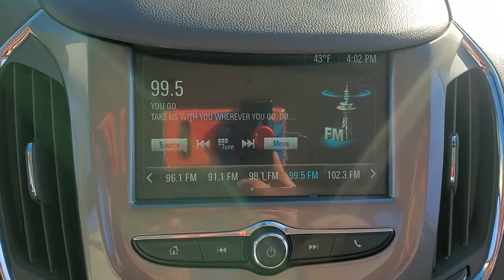2018 Chevrolet Cruze Evansville, Boonville, Newburgh, Henderson, Princeton, IN TY456A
Satin Steel Metallic Used 2018 Chevrolet Cruze available in Evansville, Indiana at Town and Country Ford. Servicing the Boonville, Newburgh, Henderson and Princeton, IN area.

7720 E. Division St

Enjoy the ultimate PEACE OF MIND knowing that this vehicle has been INSPECTED thoroughly by a qualified MotorTrend technician, UPGRADED with PowerLife and exclusive benefits from EasyCare and GUARANTEED to be the best value or we'll refund the difference! A BETTER way to buy a BETTER car!(See dealer for details.)CARFAX One-Owner.
Lower Body-Side Chrome Appearance Package,Engine: 1.4L Turbo DOHC 4-Cyl DI w/CVVT,Front License Plate Bracket,Front Bucket Seats,SiriusXM Satellite Radio,Front Passenger 2-Way Manual Seat Adjuster,6-Speaker Audio System Feature,Preferred Equipment Group 1SD,Driver 6-Way Manual Seat Adjuster,Wheels: 16' Aluminum,Transmission: 6-Speed Automatic,Radio: AM/FM Chevrolet MyLink w/7' Touch-Screen,LT PREFERRED EQUIPMENT GROUP  includes Standard Equipment,SATIN STEEL METALLIC,LICENSE PLATE BRACKET  FRONT,TIRES  205/55R16 ALL-SEASON  BLACKWALL  (STD),AUDIO SYSTEM  CHEVROLET MYLINK RADIO WITH 7 DIAGONAL COLOR TOUCH-SCREEN  AM/FM stereo with seek-and-scan and digital clock  includes Bluetooth streaming audio for music and select phones; featuring Android Auto and Apple CarPlay capability for compatible phone (STD),ENGINE  1.4L TURBO DOHC 4-CYLINDER DI  with Continuous Variable Valve Timing (CVVT) (153 hp [114.08 kW] @ 5600 rpm  177 lb-ft of torque [239 N-m] @ 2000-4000 rpm) (STD),TRANSMISSION  6-SPEED AUTOMATIC  (STD),DARK ATMOSPHERE/MEDIUM ATMOSPHERE  CLOTH SEAT TRIM,LPO  CHROME APPEARANCE PACKAGE  lower body-side,SEATS  FRONT BUCKET WITH RECLINING SEATBACKS AND ADJUSTABLE HEAD RESTRAINTS  (STD),WHEELS  16 (40.6 CM) ALUMINUM  (STD),Tires  205/55R16 all-season  blackwall,Tire  T115/70R16  blackwall  compact spare,Moldings  bright beltline,Door handles  body-color,Headlamps  halogen dual projector with LED signature lighting with automatic on/off and delay,Wipers  front intermittent  variable,Daytime Running Lamps  separate cavity  LED,Glass  solar absorbing,Wheel  spare  16 (40.6 cm) steel,Windshield  solar absorbing,Wheels  16 (40.6 cm) aluminum,Mirrors  outside heated power-adjustable  manual-folding,Alternator  130 amps,Coolant protection  engine,Front wheel drive,Transmission  6-speed automatic,Brake  parking  manual  foot apply,Brake lining  high-performance  noise and dust performance,Steering  power  electric rack-mounted  reduced travel,Axle  3.14 ratio,Engine control  stop-start system,Brakes  4-wheel disc  4-wheel antilock  Duralife  power,Suspension  front MacPherson strut,Engine  1.4L turbo DOHC 4-cylinder DI with Continuous Variable Valve Timing (CVVT) (153 hp [114.08 kW] @ 5600 rpm  177 lb-ft of torque [239 N-m] @ 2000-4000 rpm),Battery  80AH,Teen Driver mode a configurable feature that lets you activate customizable vehicle settings associated with a key fob  to encourage safe driving behavior. It can limit certain vehicle features  and it prevents certain safety systems from being turned off. An in-vehicle report gives you information on your teen's driving habits and helps you to continue to coach your new driver.,Tire Pressure Monitor,Rear Vision Camera display integrated into Chevrolet MyLink radio,OnStar Guidance Plan Limited Trial Service including Automatic Crash Response  Stolen Vehicle Assistance  Roadside Assistance  Turn-by-Turn Navigation  Advanced Diagnostics and more (trial excludes Hands-Free Calling) EFFECTIVE WITH RETAIL SALES STARTING 5/1/2018. (Visit onstar.com for coverage map  details and system limitations. Services vary by model.),StabiliTrak  stability control system,Safety belts  front pretensioner,Safety belts  3-point  rear center position,Restraint provisions  latch,Air bags  10 total frontal and knee for driver and front passenger  side-impact seat-mounted and roof rail for front and rear outboard seating positions  includes Passenger Sensing System (Always use safety belts and child restraints. Children are safer when properly secured in a rear seat in the appropriate child restraint. See the Owner's Manual for more information.),Chevrolet Connected Access with 10 years of standard connectivity which enables services such as  Vehicle Diagnostics  Dealer Maintenance Notification  Chevrolet Smart Driver  Marketplace and more; EFFECTIVE WITH SALES STARTING 5/1/2018. (Limitations apply. Not transferable. Standard connectivity available to original purchas